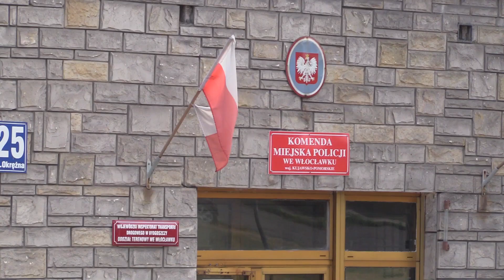Śmierć dziecka we Włocławku. Konkubent z zarzutami